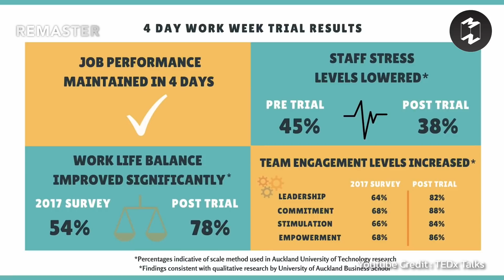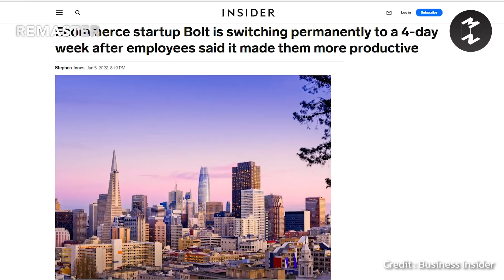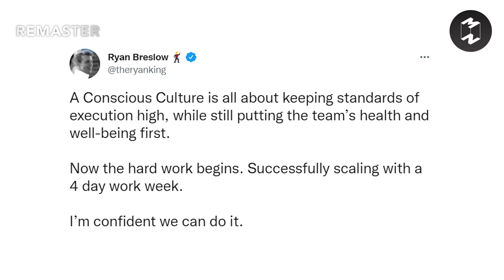เปลี่ยนไปทำงาน 4 วันต่อสัปดาห์ดีกว่าไหม? | Mission To The Moon Remaster EP.67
คุณทำงานกี่วันต่อสัปดาห์?

โดยปกติเวลาทำงานของเราคงอยู่ที่ 5 วันต่อสัปดาห์
หรือบางคนอาจทำถึง 6 วันกันเลยทีเดียว
แล้วคุณคิดว่า การทำงานติดต่อกันยาวนาน
เหมือนที่เราทำกันอยู่นี้ ให้ผลลัพธ์การที่ดีจริงไหม?

แล้วจะเป็นอย่างไรถ้าหากเราลดวันทำงานลง
ให้วันทำงานเหลือเพียง 4 วันต่อสัปดาห์?
ลองมาหาคำตอบไปกับอั้ม ศุภกร
กับ MM Remaster EP.นี้

Timestamp:
00:00 จะเป็นอย่างไรถ้าหากเราลดวันทำงานลง
01:19 เปลี่ยนไปทำงาน 4 วันต่อสัปดาห์ ดีกว่าไหม?
03:55 ประสิทธิภาพที่ดีขึ้น หลังเริ่มแผนทำงาน 4 วันต่อสัปดาห์
06:55 Bolt สตาร์ตอัปอีคอมเมิร์ซ ประกาศให้พนักงานทำงาน 4 วันต่อสัปดาห์อย่างถาวร
08:58  3 บทเรียน หลังเริ่มแผนทำงาน 4 วันต่อสัปดาห์
09:39 1. แก้ปัญหาภาวะพนักงานหมดไฟ (Burn Out)
11:23 2. สร้าง Win-Win Situation ในองค์กร
13:28 3. คืนสมดุลชีวิตให้คนทำงาน (Work-Life Balance)

Clubhouse: @mttmclub